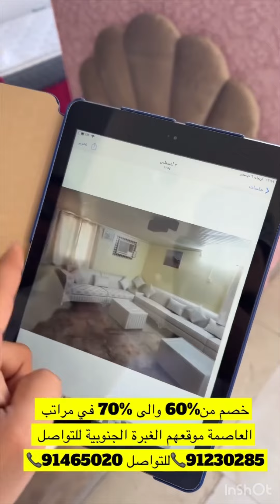خليفة_البلوشي/خصم من60‎%‎ والى 70‎%‎ في مراتب العاصمة موقعهم الغبرة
📞 94088699